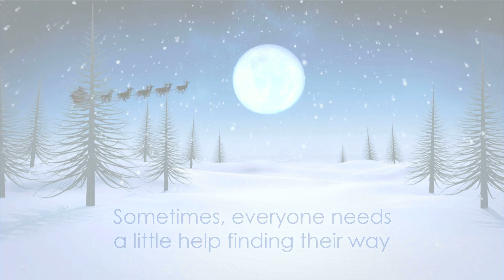Happy Holidays from Hemisphere GNSS